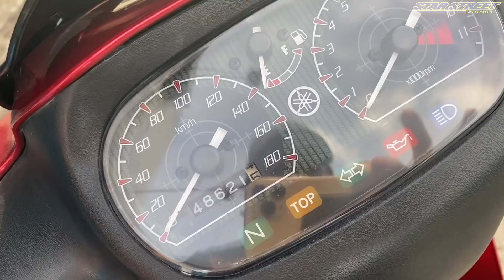AUDI TT - AIR INTAKE BUNYI TRUTUTUTUUUU - SYOK OWNER - YAMAHA 125ZR - BARANG HAMPIR PUPUS .